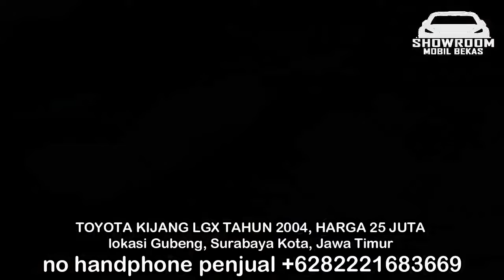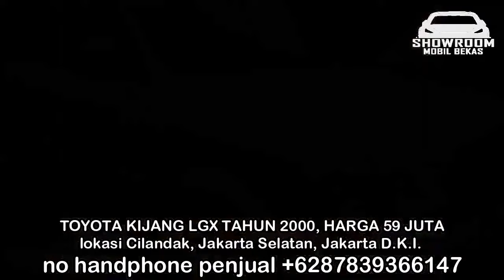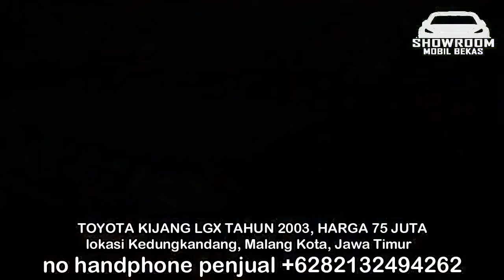HARGA MOBIL BEKAS KIJANG LGX TAHUN 2004 TERMURAH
1. TOYOTA KIJANG LGX TAHUN 2004, HARGA 25 JUTA

2. TOYOTA KIJANG LGX TAHUN 2000, HARGA 53 JUTA

3. TOYOTA KIJANG LGX TAHUN 2000, HARGA 55 JUTA

4. TOYOTA KIJANG LGX TAHUN 2003, HARGA 79 JUTA

5. TOYOTA KIJANG LGX TAHUN 2003, HARGA 80 JUTA

6. TOYOTA KIJANG LGX TAHUN 2003, HARGA 80 JUTA

TERIMA KASIH